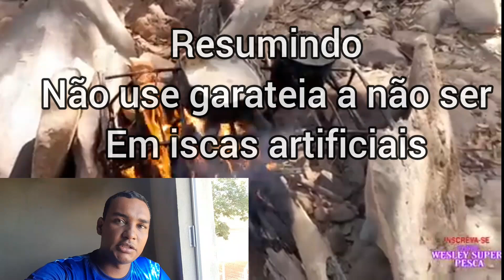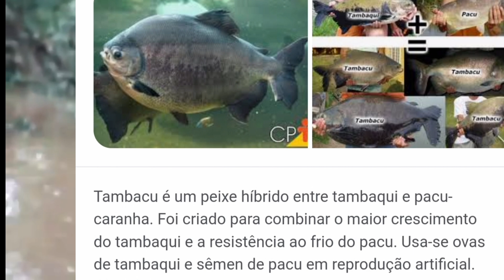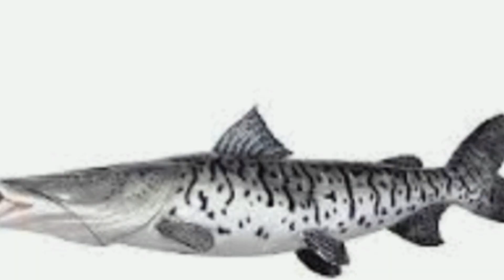IEF liberou a pesca desses peixes na piracema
Documentário a vida do pescador do Urucuia
a pesca profissional Artesanal é amparada pela lei 11959
As informações citadas no vídeo estão de acordo com a portaria 154 de 2011 do IEF (INSTITUTO ESTADUAL DE FLORESTAS)